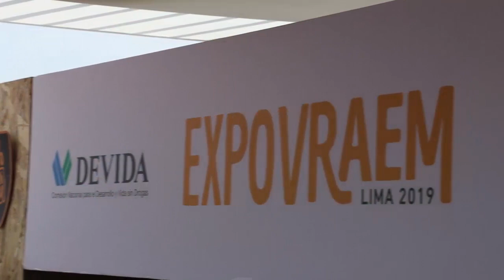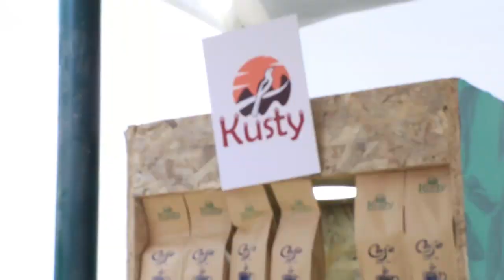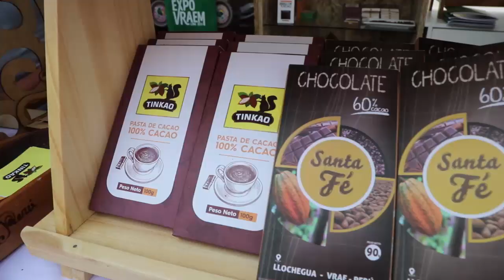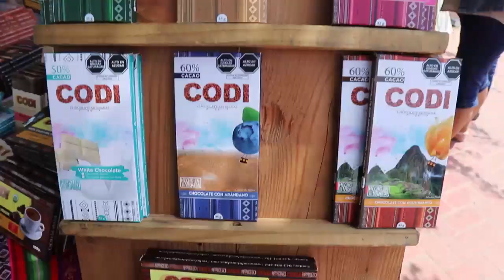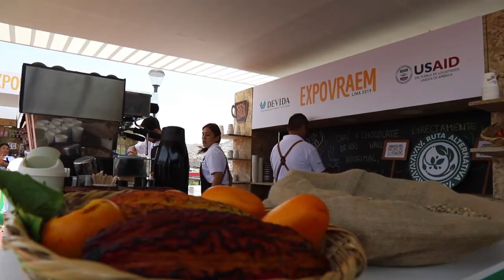LOS BENEFICIOS DEL CAFÉ Y CACAO EL VRAEM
“El café contiene un gran número de sustancias bioquímicamente activas; una de las más importantes y conocidas es la cafeína, pero además es una fuente considerable antioxidantes conocidos como polifenoles y compuestos fenólicos, los más relevantes se llaman ácidos clorogénico, fenílico y cafeico. Estos últimos, evitan que se produzcan daños celulares por radicales libres, al reducir su formación o eliminarlos una vez originados”, indicó la nutricionista Angela Marreros , del Portal Salud en Casa .